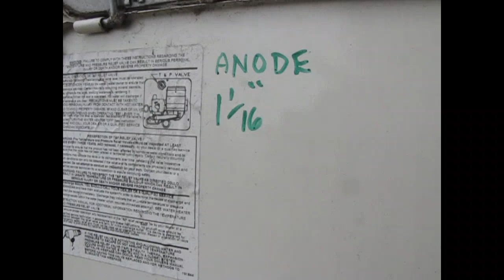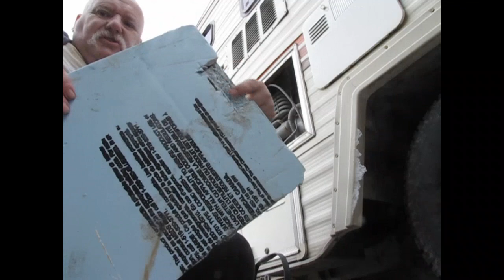Grampa's Garage #225 Time to finish and park the RV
Haven't had much to post lately.